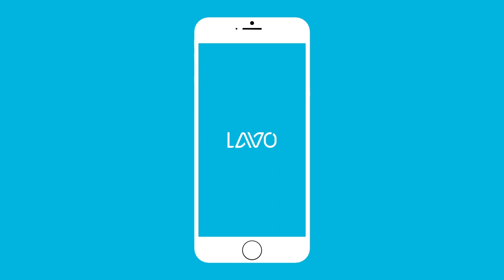b.o.a.t.s. | Hun hater meg - Nellies VLOGG | EP. 46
Nellie er redd for at Ellen hater henne og angrer på det hun har gjort. Hun prøver å kontakte henne for å unnskylde. I samarbeid med appen LAVO er vi i Nordic Screens er stolte av å presentere vår første dramaserie B.O.A.T.S!

Based On A True Story er en dramaserie basert på YouTubernes liv og historier fortalt på deres måte. Følg med når YouTuberne Bea, Ellen, Nellie og Tina deler sine historier om livet og kjærligheten.

Ny video hver ukedag kl. 15.00!

For oppdateringer følg Facebook-siden vår! -

Manus og idé: Anne Hirsch
Produksjon: Nordic Screens
Foto og klipp: Thomas Brun

Vignett-sang: "True Story"
Artist og produsent: Kim Køste

Nordic Screens er et digitalt innholdshus som skaper og formidler underholdning og markedsføring for fremtidens generasjoner.

Vi er møteplassen for mange store norske influencere.  I stallen har vi gamere, vloggere, beauty artister, musikere, fotografer og mange andre.  Online video er fellesnevneren.  De er på YouTube, Instagram, Snapchat og mange av dem har tusenvis av følgere.

Er du en influencer selv og ønsker å bli med hos oss

Hvis du jobber for en merkevare, kan du være trygg på at ditt brand blir vel ivaretatt i et samarbeid med oss. Kvalitet står helt sentralt i vår opplæring av talentene.  En viktig del av dette er at vi kjenner hver enkelt og vet hva de er gode på.  Derfor kan vi skape den perfekte match for ditt brand.  Det er også en trygghet at Nordic Screens er YouTube Certified og at våre medarbeidere kan videoplattformen ut og inn.